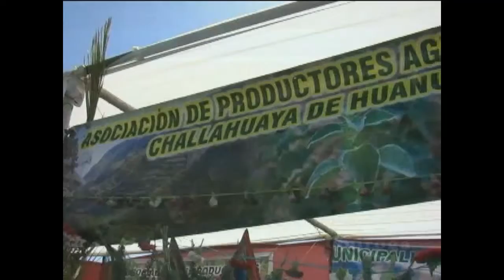Huanuara por Siempre - Gestion 2015 - 2018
breve reportaje al distrito de huanuara Gestion 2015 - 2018.

Facebbok:
M Distrital Huanuara Tacna Peru